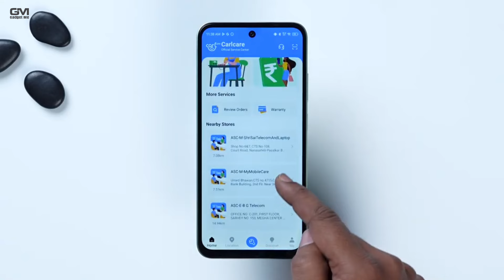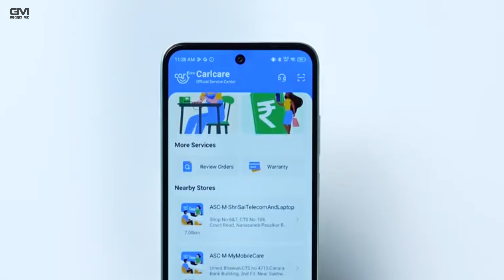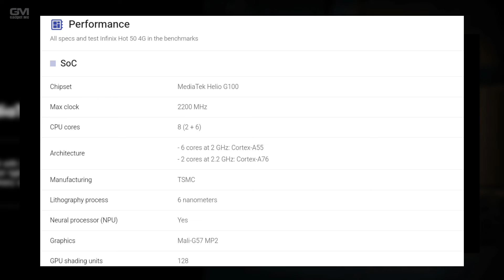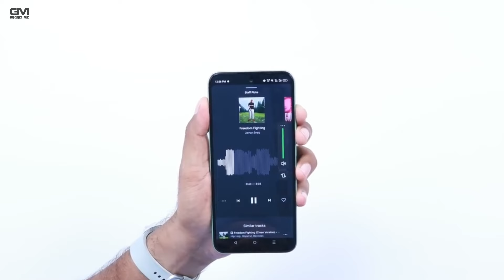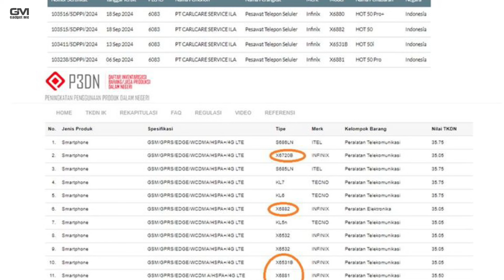TANCAP GAS, INFINIX HOT 50 PRO 4G RESMI RILIS!! - Spesifikasi Lengkap Dan Harga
Infinix tampaknyabkansung tancap gas dengan merilis Infinix hot 50 pro, setelah sebelumnya Infinix merilis Infinix hot 50 5G, Infinix Hot 50i Dan Infinix Hot 50 Pro plus. Lantas bagaimana dengan spesifikasi yang diusung Infinix hot 50 pro 4g?